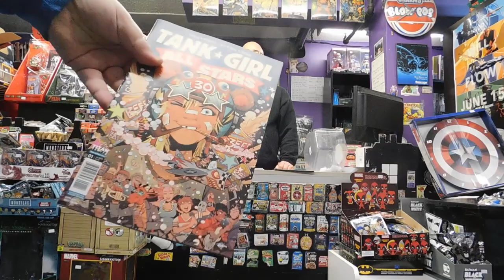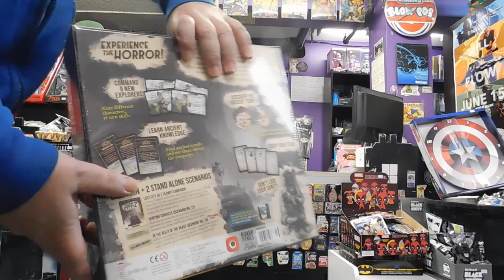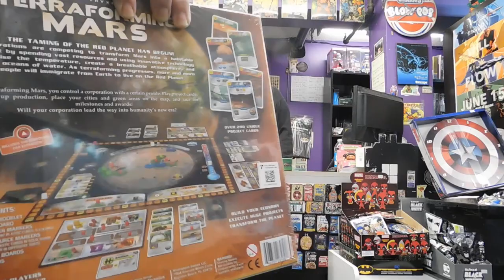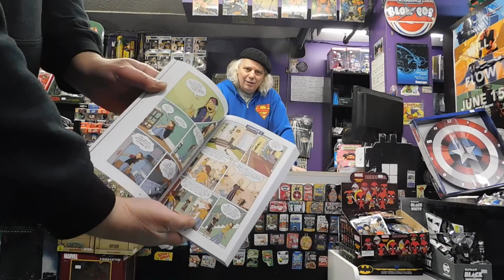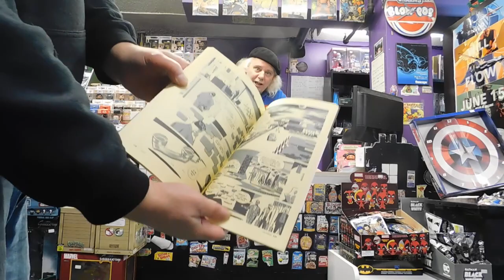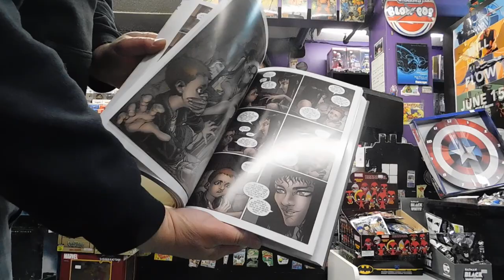Downtown Comics Pick of the Week #152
Downtown Comics,

A foggy day here and still we did some curb-side sales and took a pile of pictures of a load of action figures for you to peruse!!!

And we, as usual, drew for a small stack of comics...and the winner for them is...

Get more from the Headquarters for Comic Books in Newfoundland!!!

See you at the comic book shop!!! STAY SAFE!!!